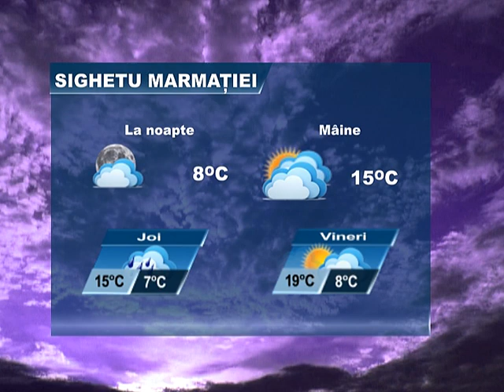Meteo 14 mai